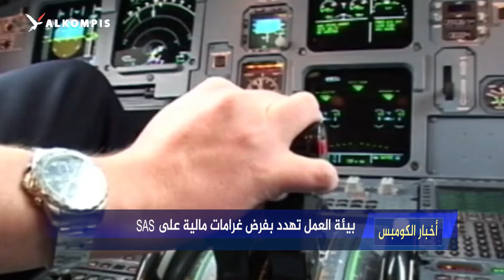الحكومة السويدية تكشف عن استراتيجية التعامل مع الصين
نشرة الكومبس: الحكومة السويدية تكشف عن استراتيجية التعامل مع الصين والسويد “جاهزة” لمواجهة موسم الإنفلونزا